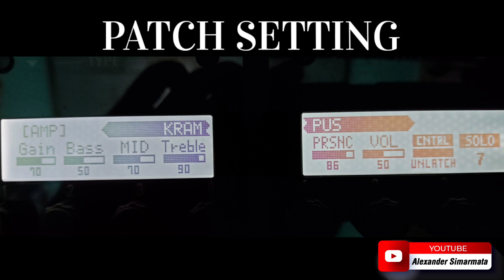NEW!!! ZOOM G5N KRAMPUS AMP & GEMINOS MOD | PATCH SETTING TUTORIAL & SOUND REVIEW